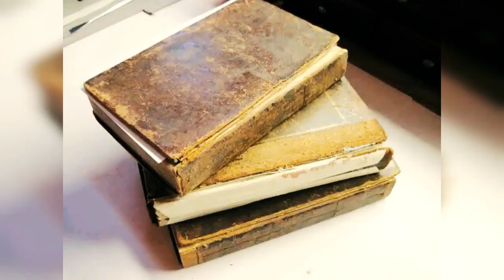KGF Real story in Telugu True story About KGF